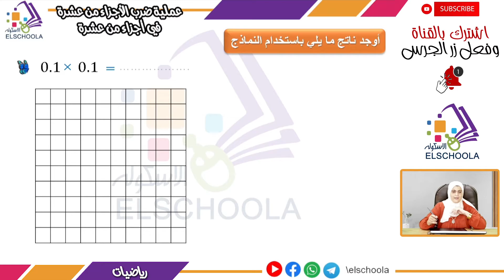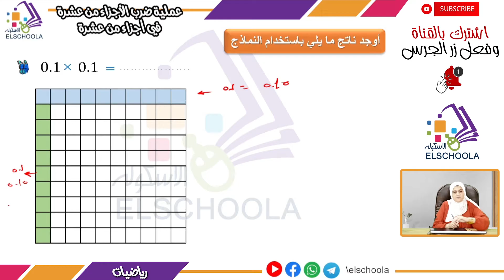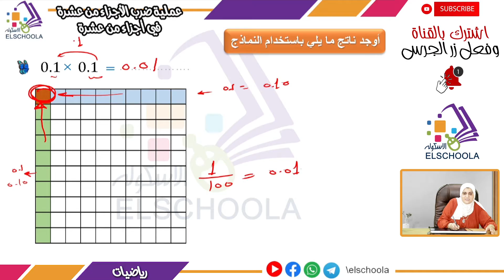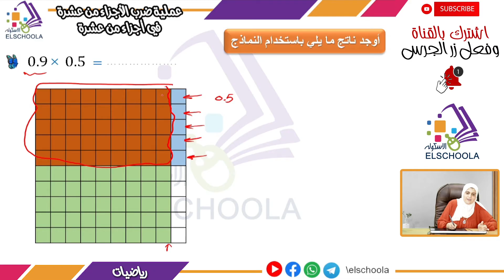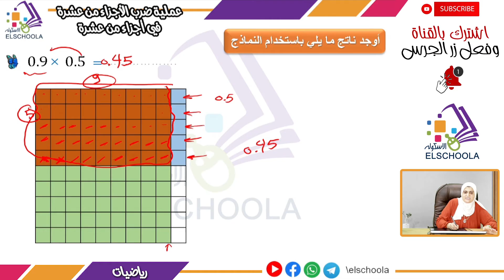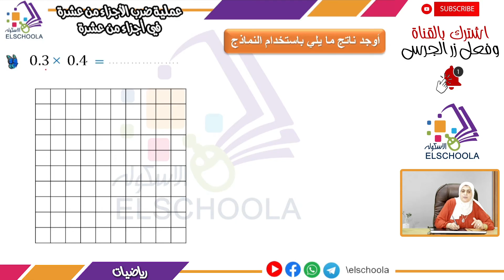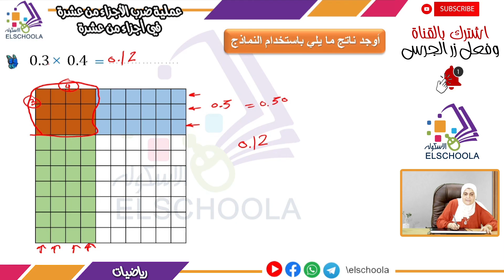عملية ضرب الأجزاء من عشرة في أجزاء من عشرة | رياضيات خامسة ابتدائي | الاسكوله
أ.عبير عباس _ رياضيات _ الصف الخامس الابتدائي _ الترم الأول _ الوحدة الخامسة _ المفهوم الأول _ عملية ضرب الأجزاء من عشرة في أجزاء من عشرة _ المنهج المصري.